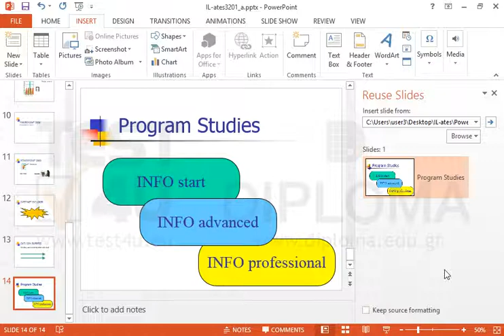Insert the entire IL_ates3201_b.ppt presentation from the IL_ates\PowerPoint folder of your...